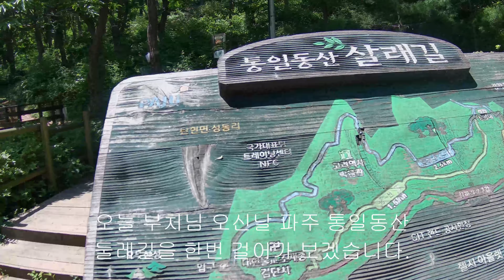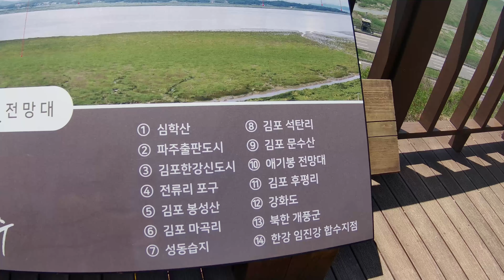파주 통일동산 둘레길(살레길) 걷기^^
파주 신세계 첼시 아울렛 뒤에 있는 통일동산 둘레길 한번 걸어 보겠습니다.